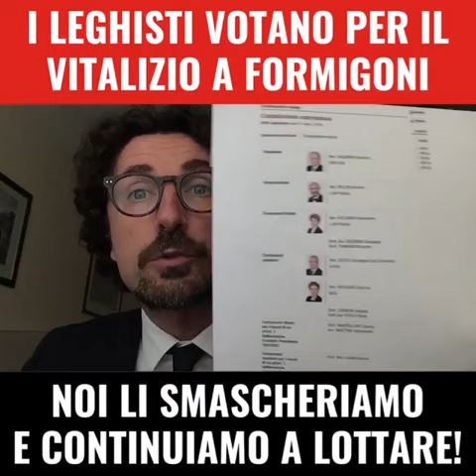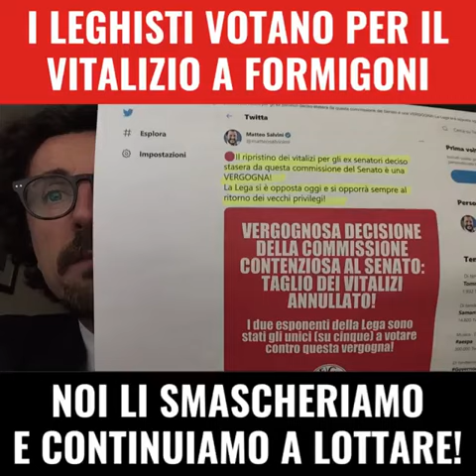Toninelli: "Smascheriamo i colpevoli di questa ennesima vergogna ai danni della gente onesta"